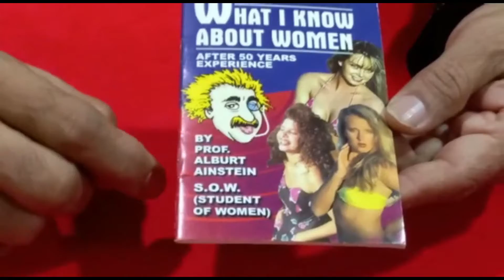What I know about women ( BOOK GAG )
A 32 page book, size 3 1/4″ x 5″.
The title speaks for itself and every married man will appreciate the contents! Every inside page is BLANK! On the back cover you read ” ISN’T THIS THE TRUTH ” A nice gag that is cute and funny. Excellent for gifts or give-aways